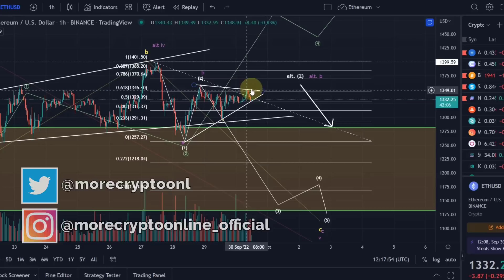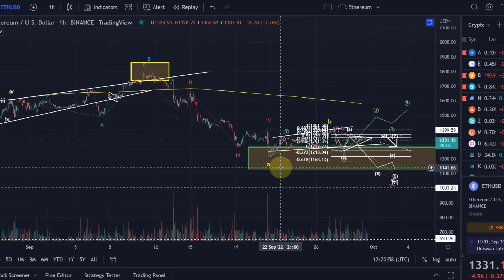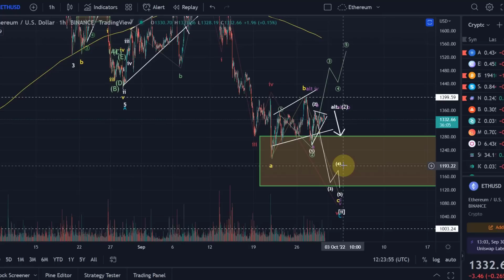Ethereum ETH Price News Today - Technical Analysis Update, Price Now! Elliott Wave Price Prediction!